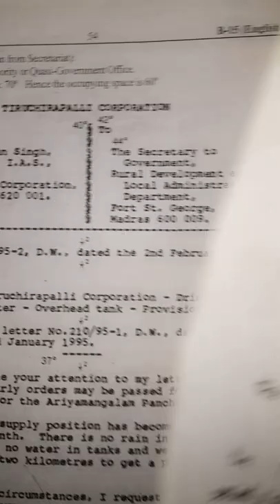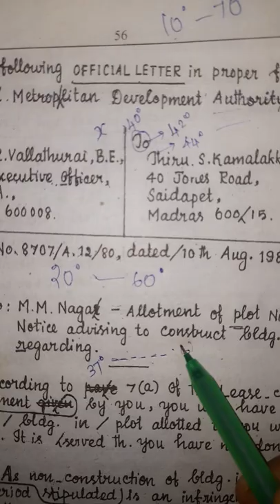TYPEWRITING LETTER OFFICAL LETTER SENIOR LEVEL